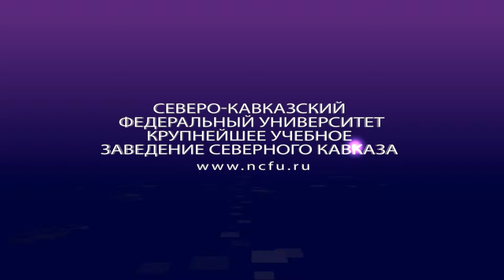Новости СКФУ 14.09.2015